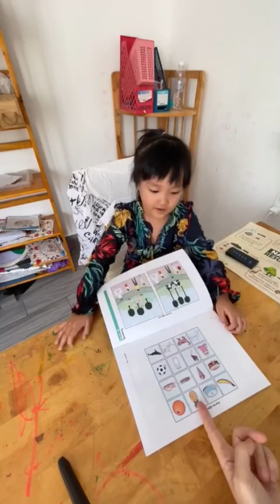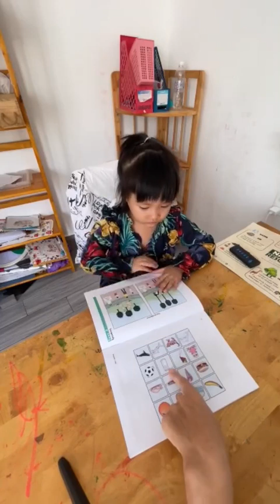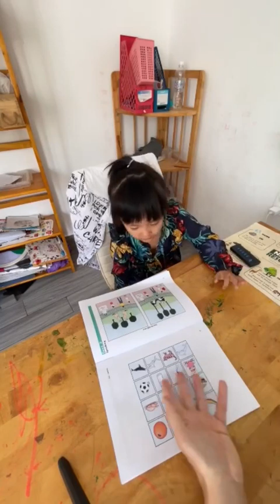Tiếng Anh Giao Tiếp Thiếu Nhi Tại Phan Thiết: Miki talking about Movers 1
Miki practices talking about Movers 1 by answering and asking questions with Michael!